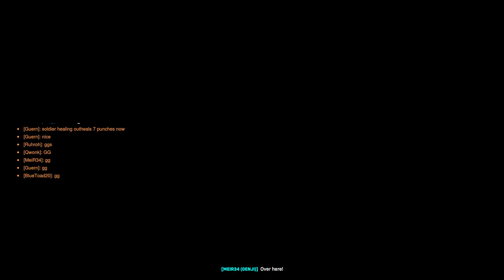Overwatch 2 Clip - Crushing Spirits as Moira